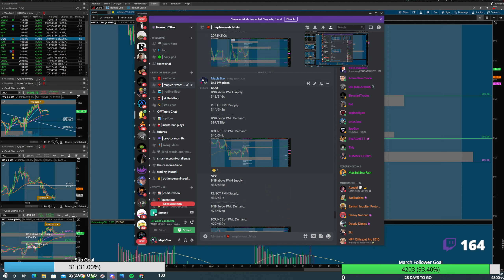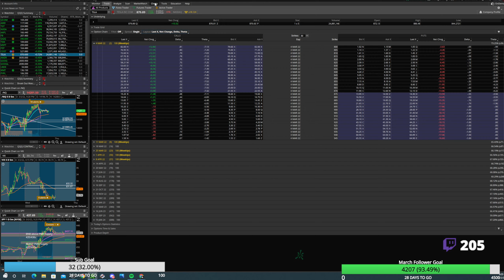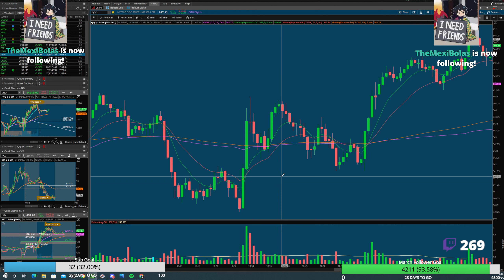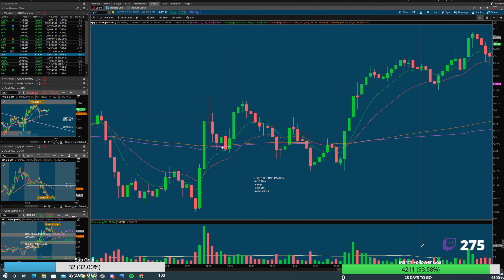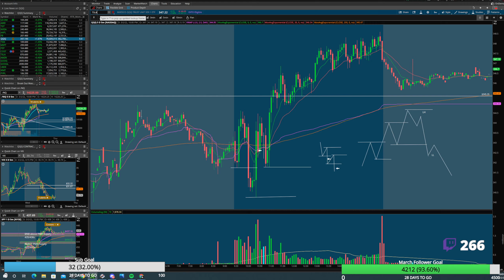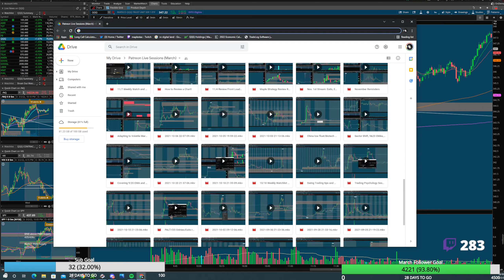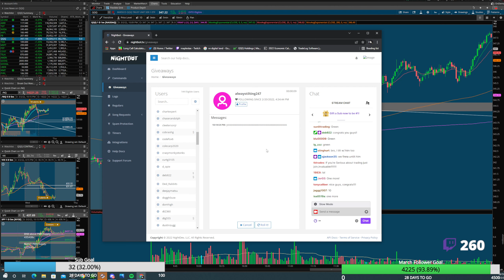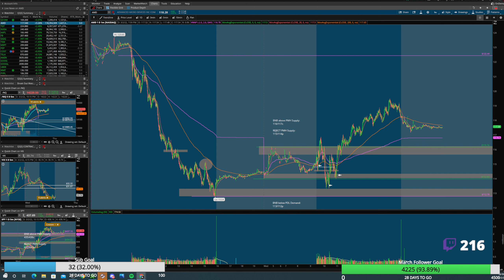Maplestax 3/02 Live Session - Trading Your Plan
Live trading everyday